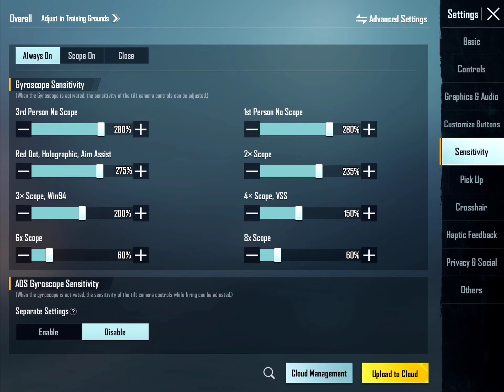2.0 Update Zero Recoil Sensitivity For Bgmi | Pubgm Best Sensitivity For All Devices ❣️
2.0 Update Zero Recoil Sensitivity For Bgmi | Pubgm Best Sensitivity For All Devices ❣️

SOME KEYWORDS ∆

Best sensitivity settings for Bgmi
Best sensitivity settings for pubg mobile
Best sensitivity settings for Bgmi no recoil 2022
Bgmi best sensitivity settings for iOS & iPad
Bgmi best sensitivity for Android
best sensitivity settings for pubg mobile 2022
best sensitivity settings for pubg mobile India
best sensitivity settings for pubg mobile new update
sensitivity pubg mobile
sensitivity pubg mobile gyroscope
sensitivity pubg
sensitivity pubg mobile no recoil
sensitivity pubg mobile 2022
sensitivity pubg 2022 2.0 new update
Sensitivity bgmi
sensitivity bgmi gyroscope
sensitivity bgmi code
sensitivity bgmi Android
sensitivity bgmi no recoil
sensitivity bgmi new
sensitivity bgmi iOS & iPad

              ❣️❣️ THANKU ❣️❣️